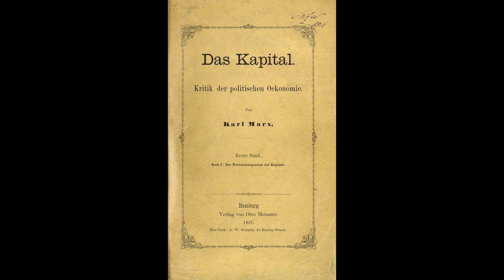19 The Production of Surplus Value - Capital Vol.1 - Karl Marx - Audiobook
Das Kapital, also known as Capital: A Critique of Political Economy or sometimes simply Capital, is a foundational theoretical text in materialist philosophy, critique of political economy and politics by Karl Marx. Marx aimed to reveal the economic patterns underpinning the capitalist mode of production in contrast to classical political economists such as Adam Smith, Jean-Baptiste Say, David Ricardo and John Stuart Mill.

Read by Chris Masterson.

Part 3 - Chapter 7 - Section 2